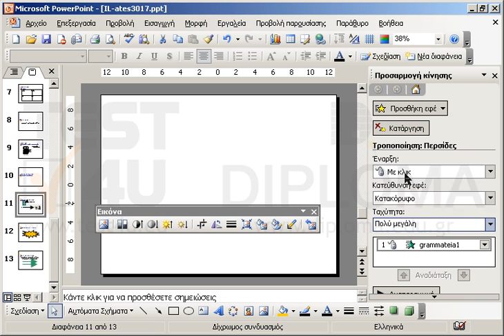Μεταβείτε στην διαφάνεια με τίτλο POWERPOINT 2000. Στη συνέχεια στην εικόνα της Γραμματείας...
Μεταβείτε στην διαφάνεια με τίτλο POWERPOINT 2000. Στη συνέχεια στην εικόνα της Γραμματείας εφαρμόστε το εφέ κάθετες (κατακόρυφες) περσίδες (blinds) και να εμφανιστεί αυτόματα μετά από το προηγούμενο.

77-422 Microsoft Office Specialist Powerpoint Core 2013 - Ελληνική έκδοση